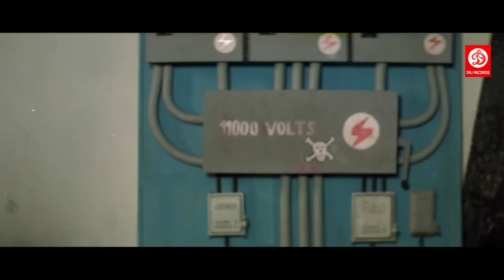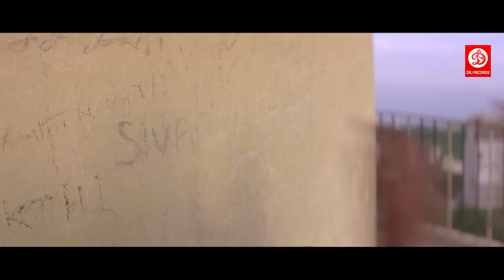I Am Sorry Darling खुद्दार मूवी अंतिम एक्शन सीन्स गोविंदा, करिश्मा कपूर, कादर खान | khuddar movie